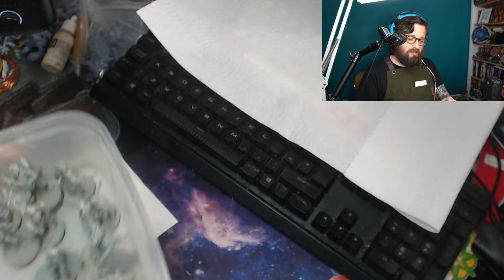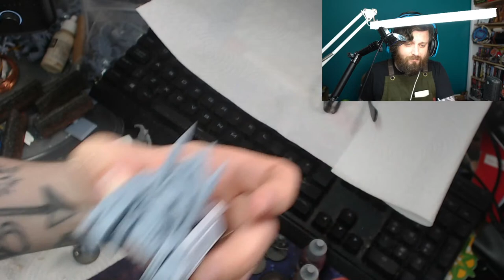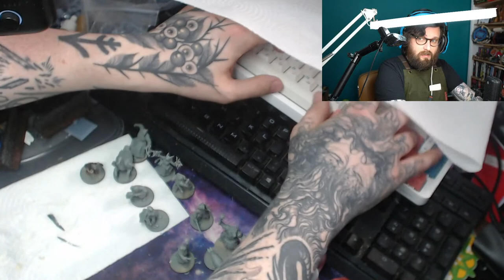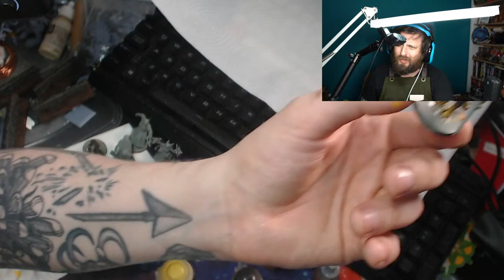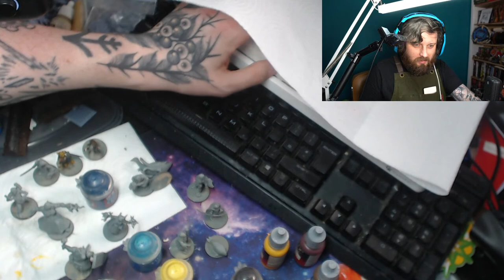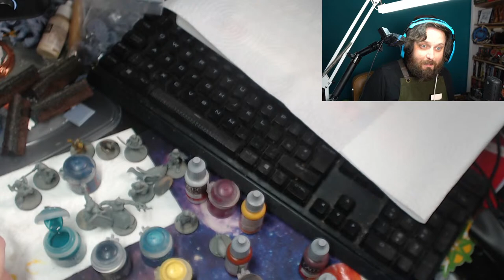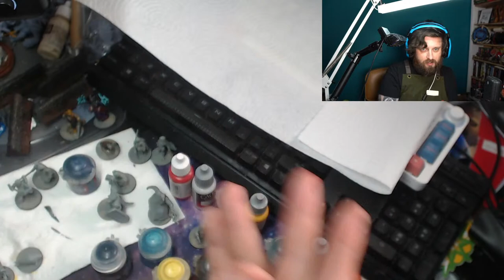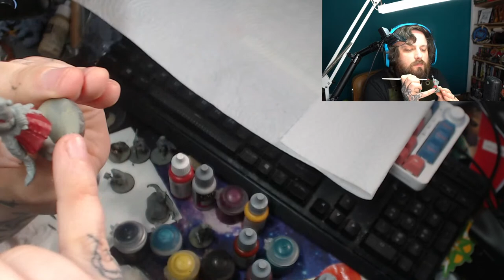Hobby stream - Let's paint mini Oxventure characters!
A very kind patron has run off a heap of Oxventure minis for Johnny, let's paint some up!

Thanks again to Alex Simpkin